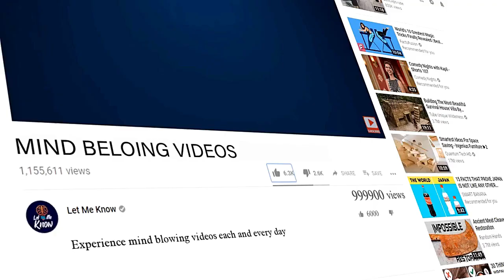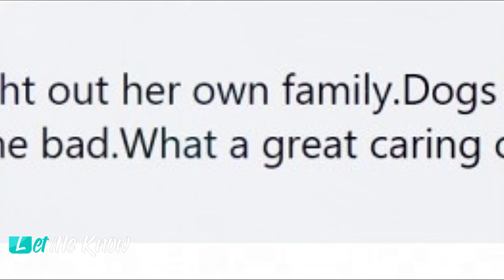Man Leaves Car Door Open At Gas Station, Stray Dog Sneaks In The Car And Asks To Be Adopted